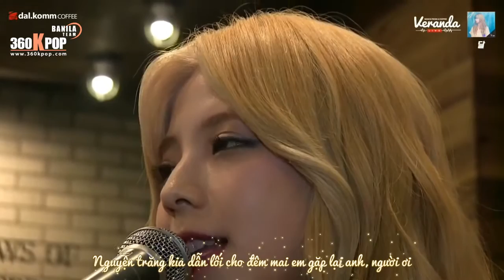[Vietsub][Perf] JUNIEL - Moon @ Coffee Live 150830 {Banila Team}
♪ Live @ Coffee Live 150830
♪ Raw recorded by DayDream

☆ Banila Team - Vietnamese Subbing Team for JUNIEL from 360kpop